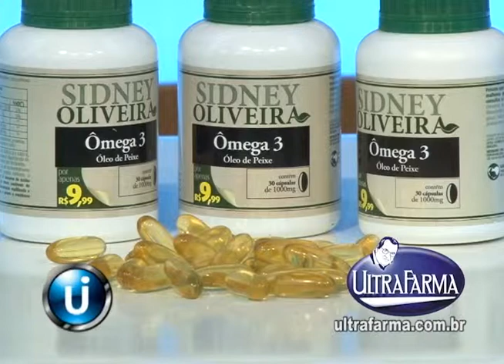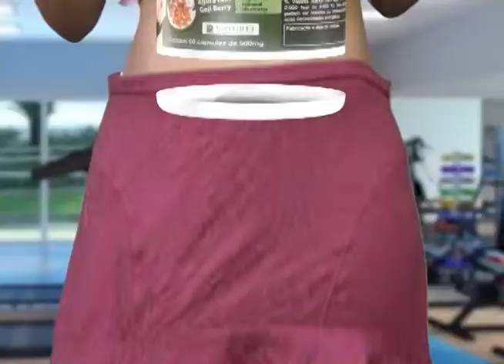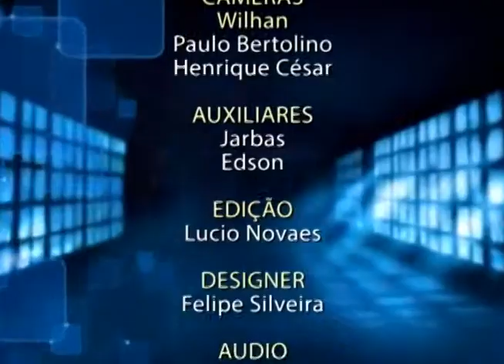programa Ultra Idade exibido dia 20 de Janeiro de 2015 pela Tv Gazeta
programa Ultra Idade exibido dia 20 de Janeiro de 2015 pela Tv Gazeta,Gravado no Estudio Perna´s Video, Produzido por Perna´s Video Produções apoio Ultrafarma.